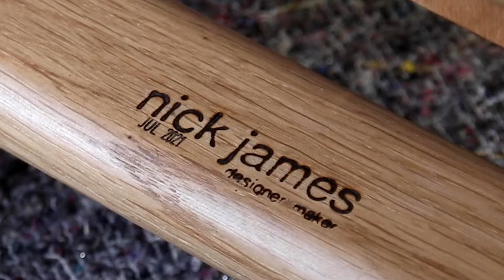Making a chair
In this video you can watch me make a solid oak chair from start to finish.

Designed and made by Nick James in his workshop at Mushroom Works in Newcastle upon Tyne, UK